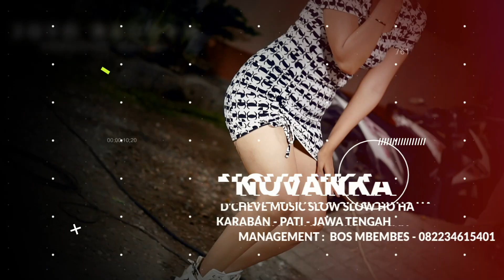Awas Nyetrum Mbah !!! TATU - NIA FAMELIA - D'CHEVE Music Slow Slow Ho Ha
D,CHEVE Music         : Karaban - Pati - Jawa Tengah ( 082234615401 )
JOYO RECORD          : Kayen - Pati - Jawa Tengah ( 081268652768 )
TN AUDIO                   : Margoyoso - Pati - Jawa Tengah ( 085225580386 )

INFO JOB : JOYO RECORD ( KAYEN - PATI - JAWA TENGAH  - 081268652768 )